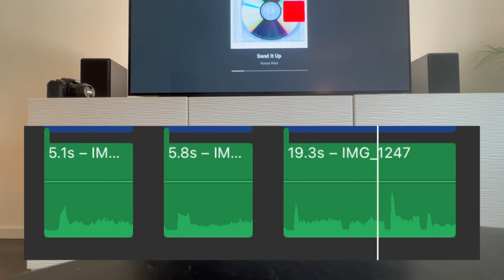Chromecast + Youtube Music Bug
About 30% of the time, when I start a new song while casting YouTube Music to my Chromecast, the volume is briefly super loud.